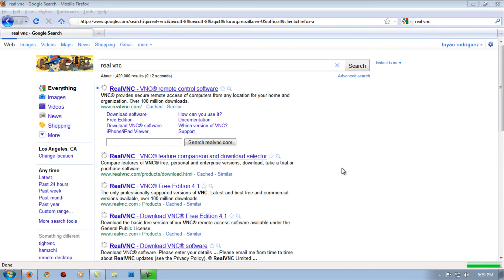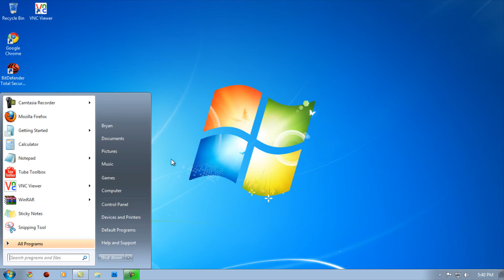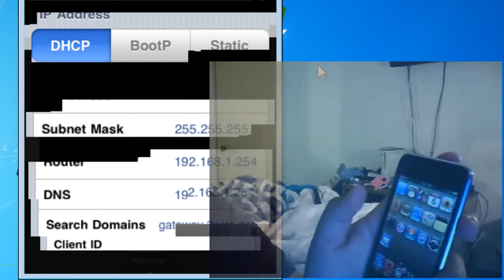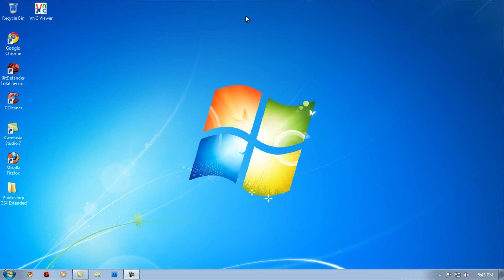How to control your iPod/iPhone/4G/3G/3GS from your computer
Hi, this is BryansTechTime from HazardTech v2, and this is a video on how to put your Ipod on your computer
Link:
Real Vnc: